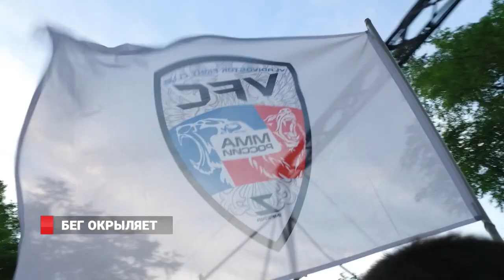300 Владивостокцев пробежали 5 км вместе со всем миром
Очередной эпизод проекта РИА VLADNEWS -  «Попробуй на себе»

На этот раз журналистка Елена Виноградова поучаствовала в забеге с нетривиальным названием

Подробнее - в сюжете 8 канала